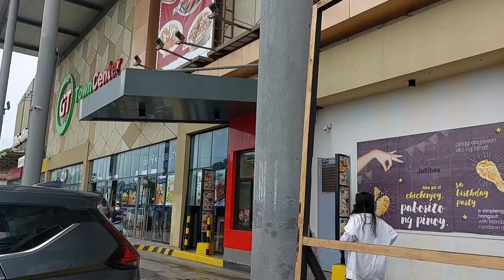GALA SA MALL